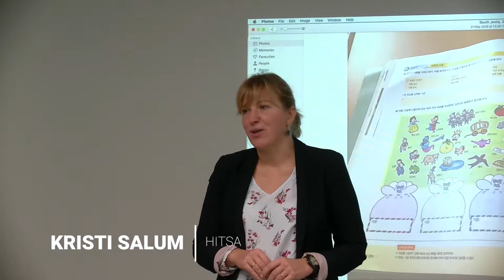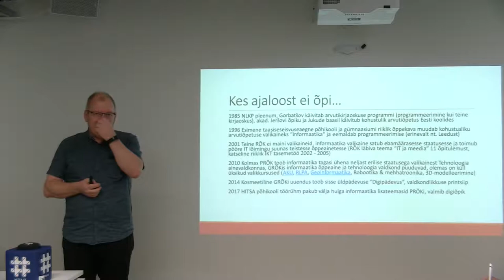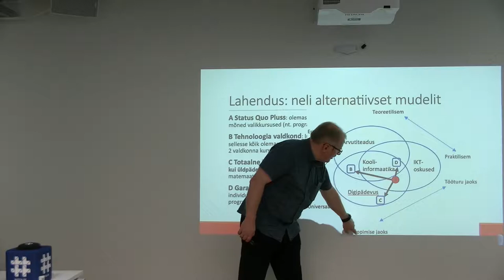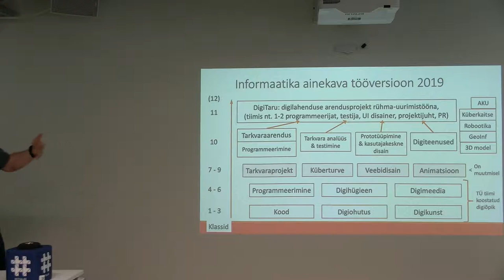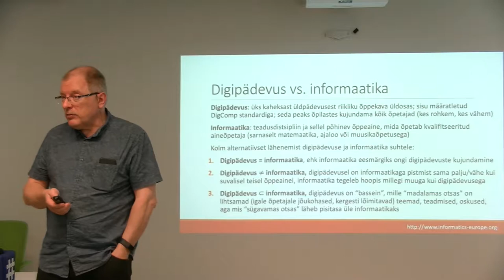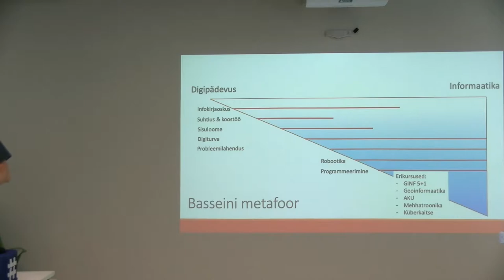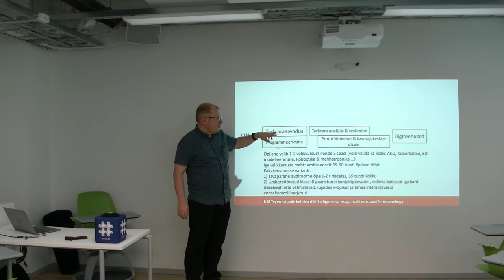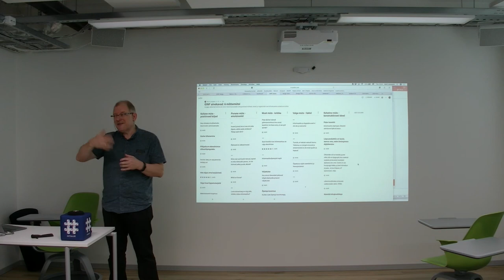Muutused Eesti kooliinformaatikas - Mart Laanpere / Gümnaasiumi informaatika